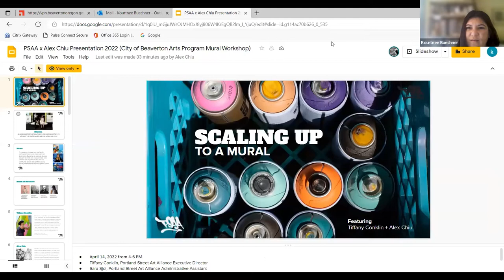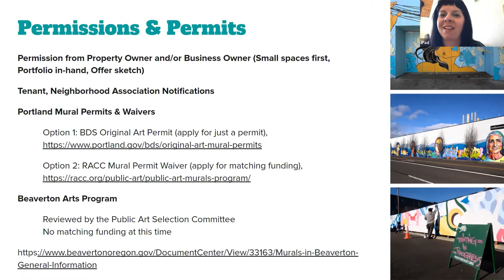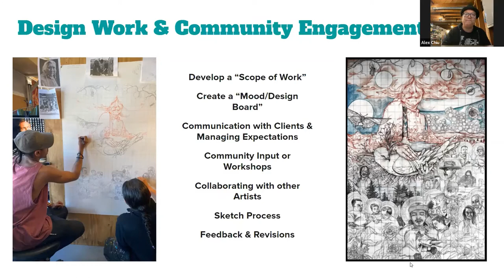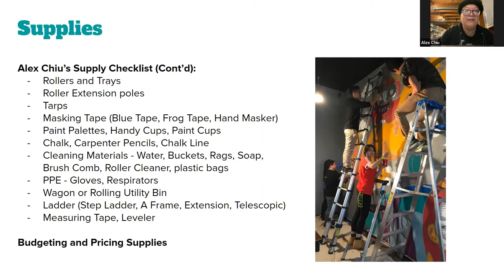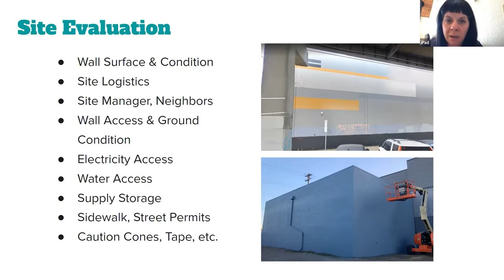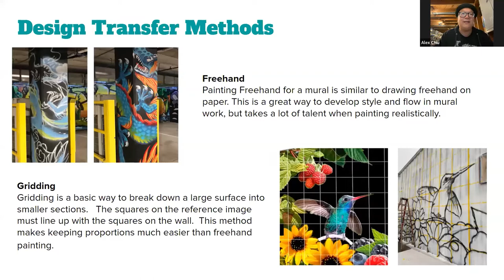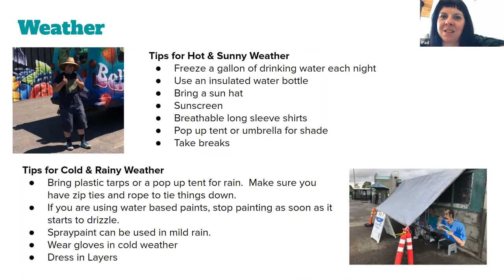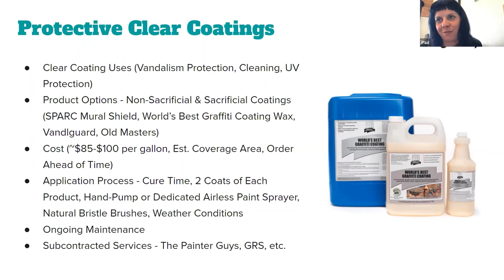Scaling Up to a Mural virtual workshop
Virtual workshop presented by Tiffany Conklin, PSAA Executive Director, and muralist Alex Chiu, sharing steps on taking original artwork and scaling it up to a mural. Includes tips from buying paint, getting your project approved, to involving community members. Presented on April 14, 2022.